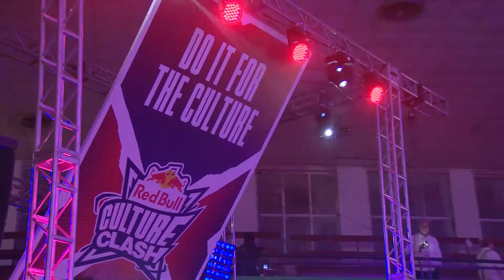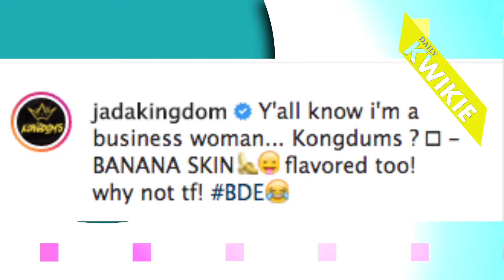RETV KWIKIE Spragga Benz wins Red Bull Culture Clash in Jamaica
On Kwikei: Spragga Benz crew Do it for the Culture wins Red Bull Culture Clash 2019 + Sheensea & Jada Kingdom takes war from Culture clash stage to real + Aidonia right off the benz... again

Programme: RETV Daily Kwikie
Air Date: November 04, 2019
Host: Press Kay